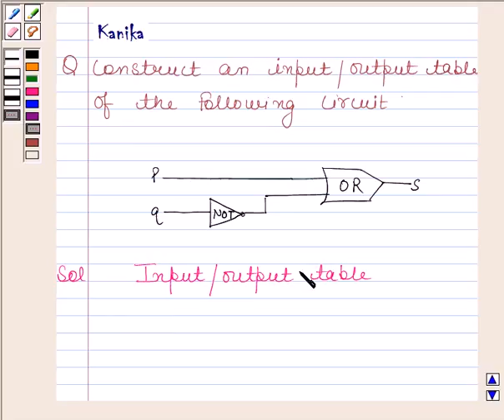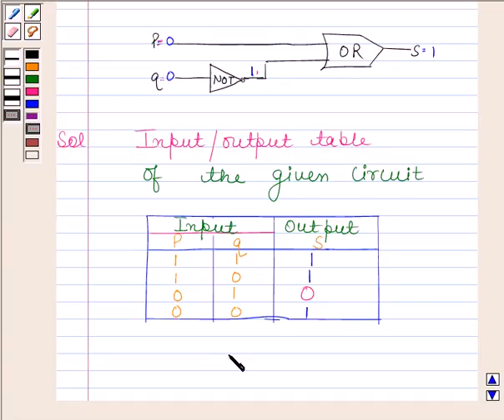Maths XII CBSE A 2006 1 9 OP2